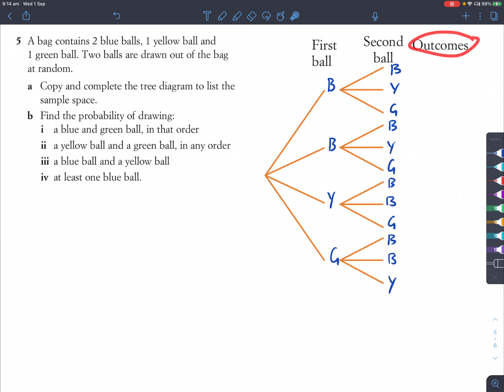NCM9 5.3 Ex12.05 two step experiments part 3 - tree diagrams